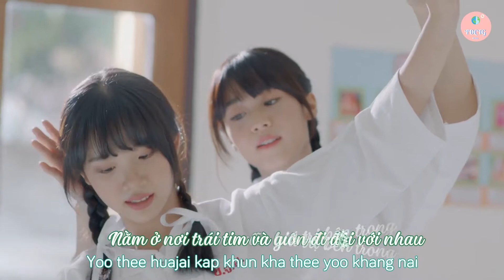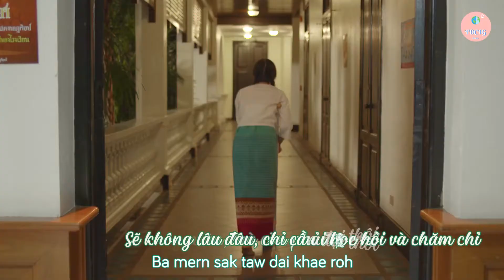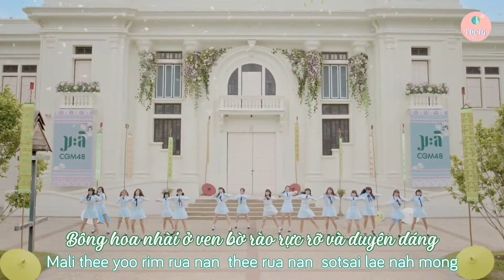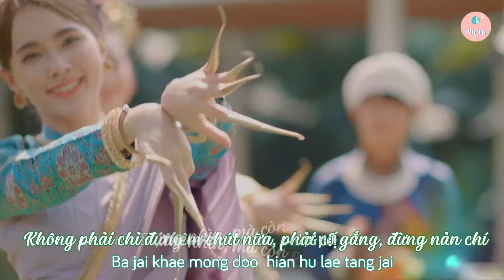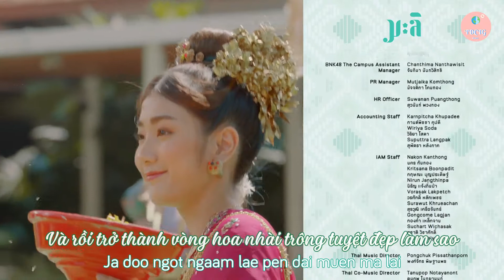[Vietsub/Rom] มะลิ/ Mali/ Hoa nhài - CGM48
『มะลิ (Mali)/ Hoa nhài』- CGM48
Lyrics: M.A.

💙 Senbatsu Members:
💚 CGM48 Team C:
Rina Izuta (Rina), Punyawee Jungcharoen (Aom)

💚 CGM48 Trainee:
🌸 Center: Vitita Srasreesom (Kaning).
Chayanan Jedpeenongruamjai (Milk), Jirattikan Tasee (Pepo), Kodchaporn Leelatheep (Champoo), Manichar Aimdilokwong (Marmink), Napassanan Thambuacha (Angel), Nattarika Boontua (Nena), Phitchayapha Supanya (Nenie), Pinpana Saengboon (Ping), Pronwarin Wongtrakulkit (Pim), Pundita Koontawee (Fortune), Ravinda Alan (Jayda), Sita Teeradechsakul (Sita), Watcharee Danphasukkul (Punch)